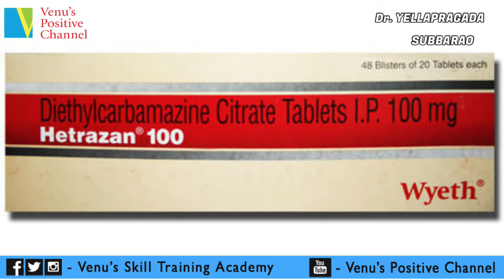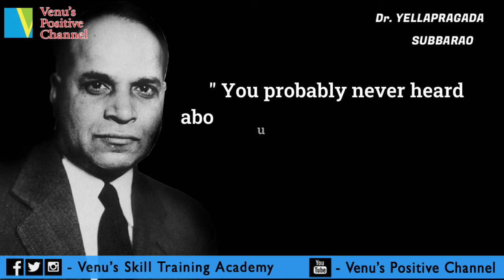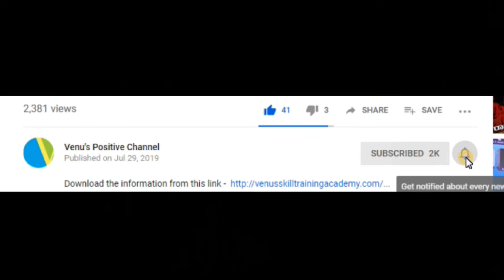Dr.Yellapragada Subbarao - The man who dedicated his whole life to work & never cared about awards!!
Experience the life of Dr.YELLAPRAGADA SUBBARAO Who dedicated his life with one focus of inventing medicine to cure the deadly disease which was killing millions across the globe.

 - Credit to the channel for Background Music -  @Whitesand